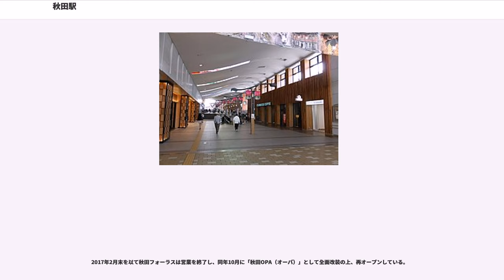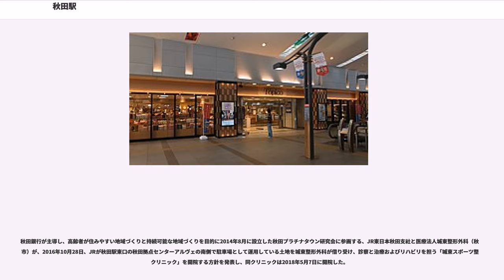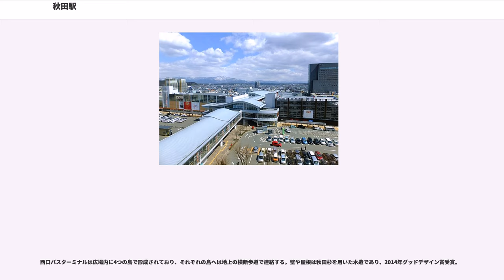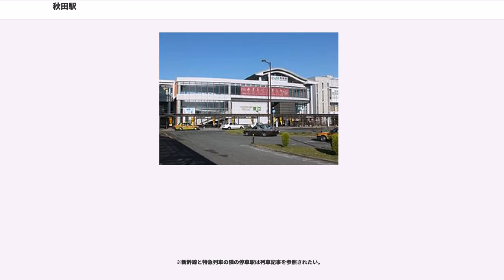秋田駅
秋田駅（あきたえき）は、秋田県秋田市中通七丁目にある、東日本旅客鉄道（JR東日本）の駅である。

秋田駅は、1902年10月21日、官設鉄道奥羽北線の五城目 - 秋田間の開通によって仮駅舎扱いで設置され、1905年8月1日に駅周辺が秋田市に編入された際には本駅舎も完成した。以後、その駅舎を補修しつつ使用してきたが、1961年9月1日には民衆駅として改築され、併設施設として秋田ステーションデパートが開業した。

1995年2月、秋田新幹線の開業をより効果的にするため、秋田県知事、秋田市長、JR東日本、秋田ステーションデパート間で「秋田駅関連整備事業に関する基本協定」が締結され、同年11月、秋田市が事業主体の橋上駅舎と秋田駅東西連絡自由通路「ぽぽろーど」およびJR東日本と秋田ステーションデパートが事業主体の駅ビル「トピコ」が整備着手に入った。

橋上駅舎は事業費30億円（JRは8.5億円を負担）を投じ、「光と風の駅」をメインコンセプトとして、さらに緩やかにうねる大屋根などをデザイン要素として織り込み、1997年3月16日にオープンした。2002年に国土交通省東北運輸局によって「日本海のうねりや秋田の山並みをモチーフにした波形の屋根が印象的な駅舎」として、東北の駅百選に選定された。

秋田駅東西連絡自由通路「ぽぽろーど」は、橋上駅舎が完成後の1999年8月に事業費39億円（国11、県15、市13）を投じ着工され、翌年7月29日に供用を開始した。デザインポリシーとして橋上駅舎と自由通路を一体化した空間として捉え、また延長186mの長い通路を単一なデザインによる均一な空間ではなく、連続性を意識させるデザインを持ちながら、場の持つ空間の質の違いを持たせ、分節化を図るとの構想を具現化した。なお2000年にぽぽろーどは西口広場を跨ぐ76m、さらに2003年には東口の再開発ビル秋田拠点センターアルヴェにつながる59mが延伸されている。

駅ビルトピコは、事業費20億円を投じ、ぽぽろーどと同時にオープンした。全3フロアで土産物店を中心に物販・飲食・サービスの店舗を展開し、中央に3層の吹き抜けを設け、上下階の一体感を創出した上で多目的に利用可能なスペースも設けた。

2017年3月25日に旧社屋が老朽化したため、西口に新築したJR秋田支社ビルが落成。また、同月には秋田新幹線の開業20周年や同年4月から秋田県春の大型観光キャンペーンが開始されることを踏まえ、JR東日本が整備を進めてきた秋田駅中央改札前の秋田杉によるファサードや、新待合ラウンジなどが新たにお目見えした。加えて同年4月1日には新築となった秋田駅西口駐車場ビルも開業したほか、トピコも改装オープンした。

乗り入れている路線は、線路名称上は、本駅の所属線である奥羽本線と、本駅を終点とする羽越本線の2路線である。また本駅は、田沢湖線・奥羽本線経由で本駅へ乗り入れるミニ新幹線である秋田新幹線の終着駅となっている。このほか、奥羽本線追分駅を路線の起点とする男鹿線の列車もすべて本駅まで乗り入れている。

地上駅。駅舎は橋上駅舎である。秋田駅東西連絡自由通路「ぽぽろーど」にある。自由通路の北側は、駅ビル・びゅうプラザ秋田駅・みどりの窓口（営業時間:5:30 - 22:00）・在来線改札口・新幹線改札口の順。新幹線改札口には自動改札機（モバイルSuica利用可）が4台設置されている。在来線は、中央改札口のみ自動改札機（Suica非対応）が導入されている。自動券売機は各改札口に、みどりの窓口・指定席券売機は中央口のみ設置されている。なお、乗車券類の払戻は中央改札口精算所での取扱となっている。

自由通路の南側は、駅ビル駐車場・スターバックス秋田駅店・待合室・NewDays秋田ぽぽろーど店・秋田市観光案内所がある。2017年3月の改装工事で、NewDays秋田ぽぽろーど店には、みずほ銀行のMMKタイプの店舗外ATMの設置された。

直営駅（駅長・副駅長配置）。ただし新幹線乗換口と新幹線ホームの案内放送はJR東日本東北総合サービス、駅ビル口改札、メトロポリタン口改札は秋田ステーションビル、びゅうプラザはびゅうトラベルサービスに委託されている。管理駅として、奥羽本線の大張野駅・和田駅・四ツ小屋駅および羽越本線の下浜駅 - 羽後牛島駅間の各駅を管理している。

橋上駅舎の北側にも跨線橋があり、駅ビル側に改札口（メト...